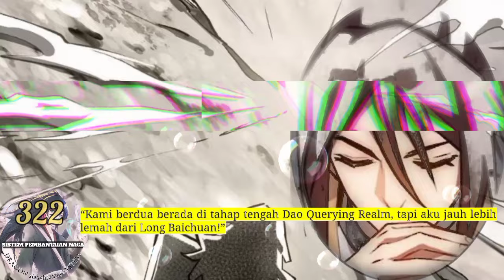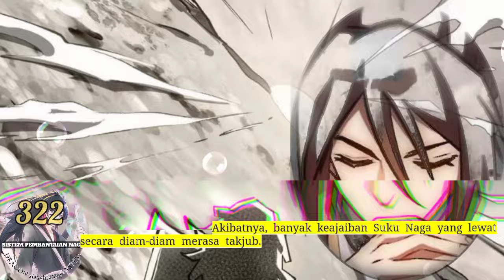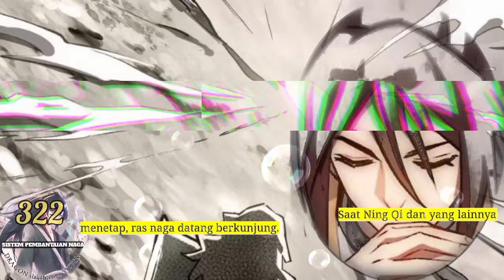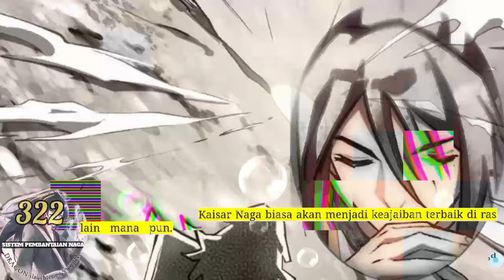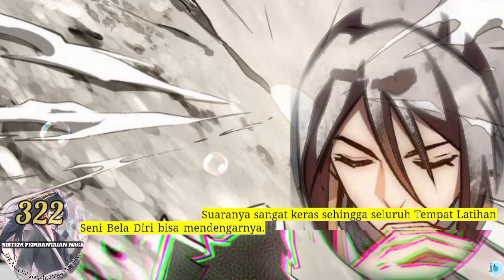Sistem P3mb4nt4i4n Naga season 322